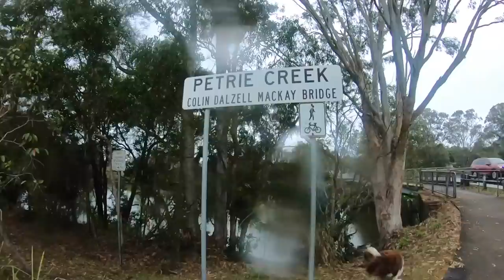澳洲放網子抓紅蟳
分享在澳洲生活的趣事， 戶外休閒活動频道#queensland